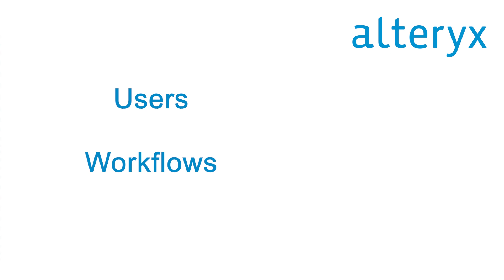What’s New in Alteryx 2021.4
Learn what new features are included in Alteryx 2021.4 and how Alteryx is enabling enterprises to scale their analytics transformation.